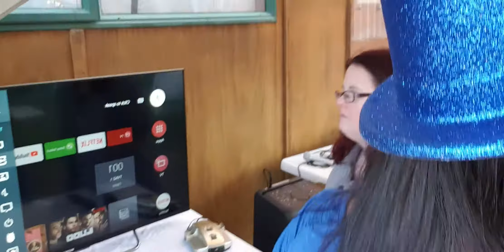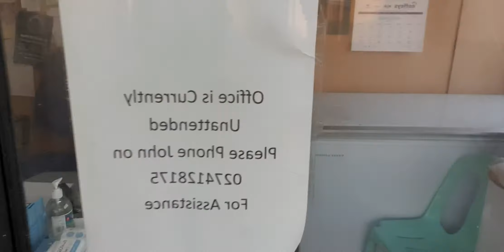PUKEHINA CAMP GROUND NEW ZEALAND HAVING FUN HAPPENINGS ...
We continue celebrating on John's Birthday party with Filipino Friends and Kiwi's.